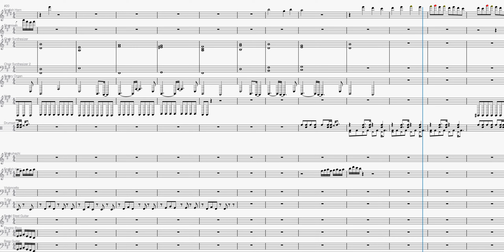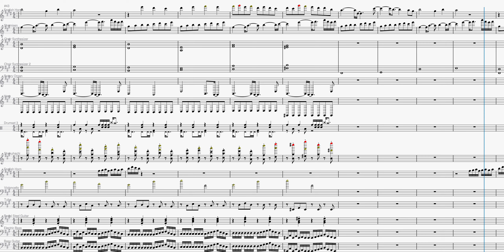Relentless Determination (Orchestra) - Jarrell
Relentless Determination - Jarrell

This song began at 3pm, yesterday. The time is 4:00am. I've been kicking around this idea for a while, but I couldn't form it around any of my work. Ammon and I have been training and working to improve our craft. This was the title that he gave this song, many of the pieces are actually his choices. I'm learning a new person, I want this determination when I go back to the ring. Now, I have a song that I can use to express this idea. I want to be a professional champion. Nothing will stop me this time.